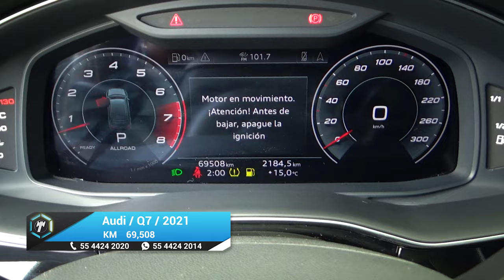Audi / Q7 / 2021 - 24027